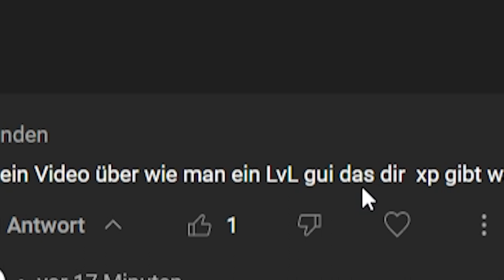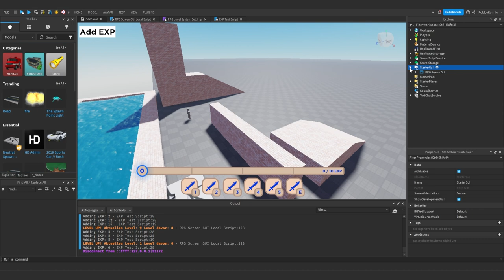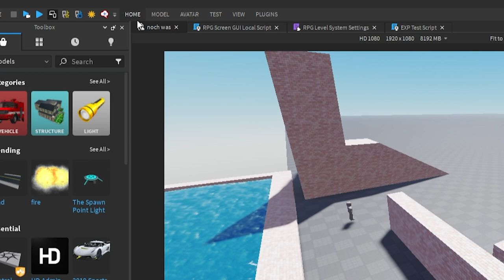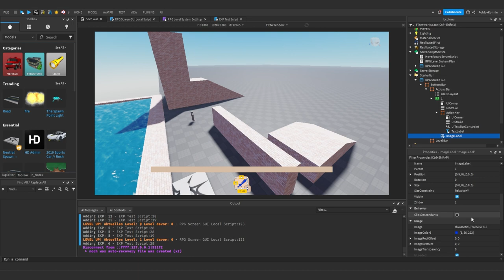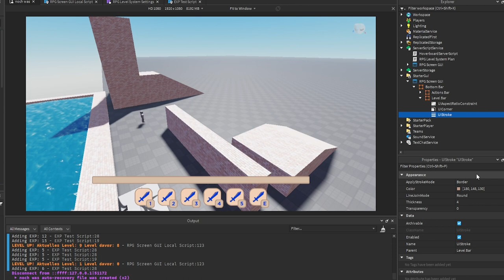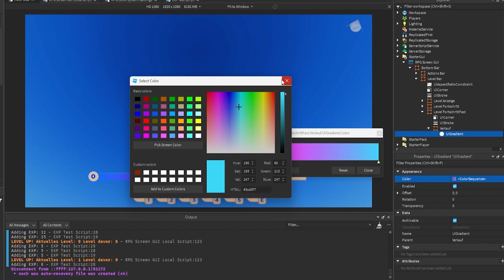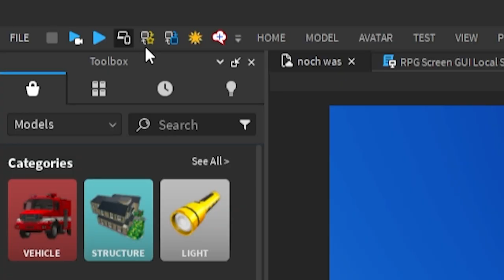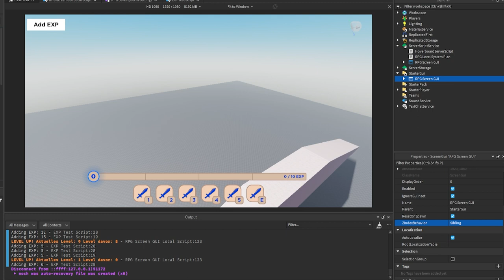RPG Levelsystem Tutorial Part 1: GUI | Roblox Studio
RPG Levelbar GUI erstellen

Ich zeige, wie man in Roblox Studio ein RPG Levelsystem GUI erstellt, mit dem das Level und die EXP des Spielers angezeigt werden können.
In Part 2 werde ich zeigen, wie man das Local Script für dieses GUI codet.

00:00 – Intro
00:30 – Vorschau
01:19 – Wann kommen die nächsten Parts?
01:38 – Rant über GUI
01:50 – GUI erstellen
03:03 – Device Ansicht
03:57 – Level Bar hinzufügen
05:01 – Action Bar aufbauen
08:35 – Level Leiste bauen
10:01 – Wie die Leiste funktioniert
10:51 – Farbverlauf hinzufügen
13:11 – Level Anzeige
14:43 – Zweite Level Fortschritt Leiste
15:52 – Checkpoints oder wie man diese Striche nennt
17:05 – Zindex anpassen
18:00 – EXP Anzeige
19:06 – Glow für die Levelanzeige
21:03 – Was wir in Part 2 machen
22:00 – Kanalmitglied werden (pls)

–               ↓ LINKS ↓                   –

–                ↓ TAGS ↓                   –